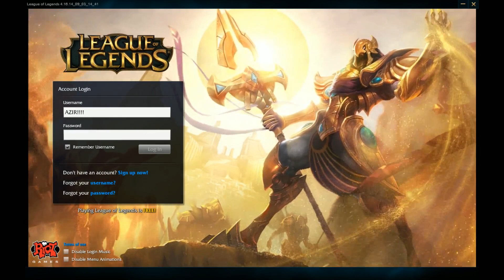Azir Theme and Login Screen - Azir Preview from the PBE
Livestream every week day. Follow for my schedule.